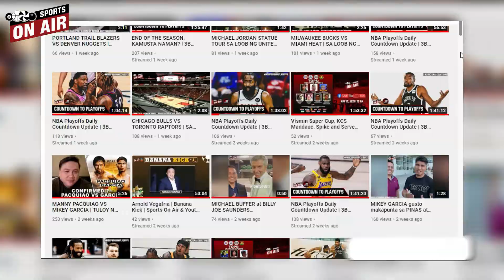KAREEM ABDUL-JABBAR, NAKUHA ANG SKYHOOK SA PINOY NA BASKETBALL PLAYER? | TOTOO KAYA ITO?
Maraming nagsasabi na si Kurt Bachmann ang nagpauso ng skyhook at ginaya daw ito ni Lew Alcindor o mas kilala ngayon na si Kareem Abdul-Jabbar. Tingnan namin dito sa Sports On Air kung may katotohanan nga ba ito.